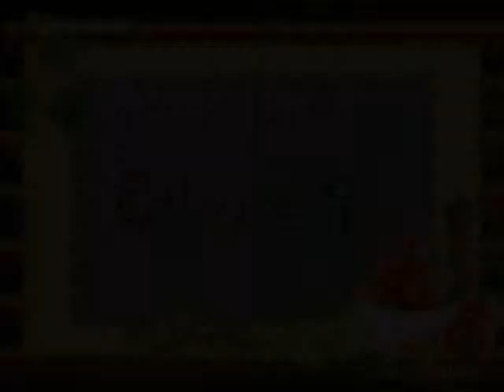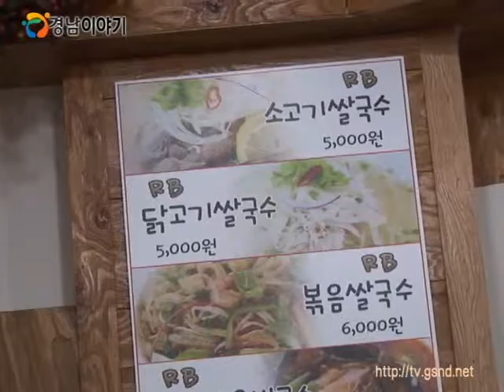별다방 - 레인보우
점심시간, 가게안을 가득채운 손님들이 기다리고 있는 이유.
이 가게는 일반적인 가게와는 다른 특별한 무언가가 있기 때문인데요.

바로 한국에 거주하는 다문화 가정 여성들이 모국의 음식을 직접 만들어 판매하여 운영하는 음식점이기 때문입니다.

음식을 매개로 한국인과의 또 다른 소통을 준비하는 결혼이주여성들.
그들의 새로운 도전이 지금 이곳에서 시작되고 있는데요.
이곳에서는 베트남, 중국, 일본, 캄보디아에서 온 이주여성들이직접 각나라의 대표음식들을 요리합니다.

창동예술인거리와 어울려져 특색 있는 다문화음식점으로 자리매김하고 있는 레인보우는 창원시 마산다문화가족지원센터가 주관하고, 한국여성재단이 후원한 다문화 식당으로 결혼이민자의 홀로서기와 다문화 인식을 개선하기 위해 마련되었다고 하는데요.
Q. 레인보우 국시장터 소개

이곳의 메뉴는 베트남의 쌀국수와 필리핀의 볶음밥, 태국의 야채당면 등 4개국의 대표음식들을한국인의 입맛에 맞췄다고 합니다.
Q.메뉴 소개

레인보우 주부들은 다문화센터 요리교실을 통해 배운 것을 바탕으로 한층 업그레이드 된 모국의 음식을 선보이고 있는데요.
Q. 음식 맛은 어떠세요?

다양한 국적을 가진 결혼이주 여성들은 이곳에서 자국의 음식을 만들어 판매하며 나아가 직접 창업에 도전할 수 있는 밑거름을 쌓고 있습니다.
Q. 앞으로 바라는 점

지역민들에게는 가까운 곳에서 세계 음식을 접할 수 있는 기회를 제공하고, 결혼이주여성들에게는 일자리창출과 경제자립을 돕는 레인보우.

이주여성들의 꿈을 담은 다문화식당이 지역사회의 다문화체험장으로 자리매김하여 함께 더불어 살아가는 아름다운 다문화사회가 되기를 바랍니다.